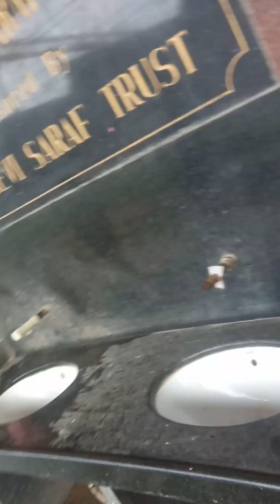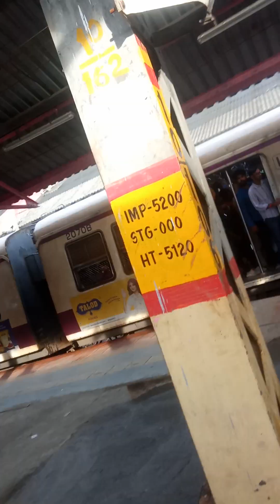Thilmasupoovoo mara thilmasuopavoo(1)